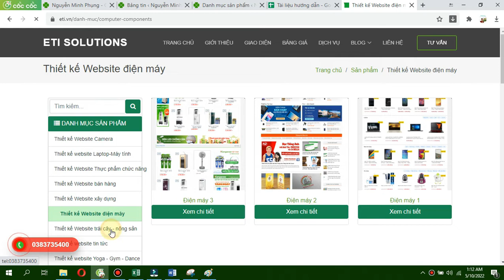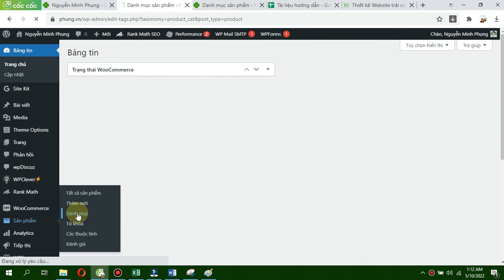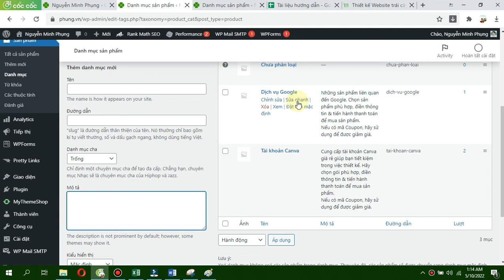Quản lý danh mục sản phẩm trên website wordpress | Nguyễn Minh Phụng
Quản lý danh mục sản phẩm trên website wordpress